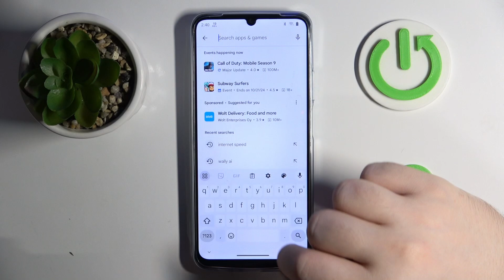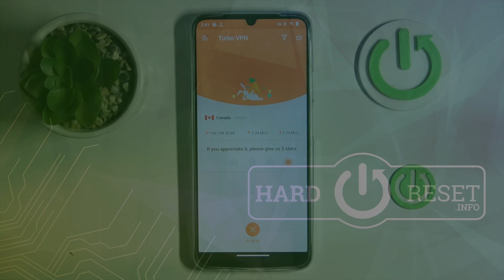Realme Note 60 - How to Set Up a VPN - Secure Your Internet Connection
In this tutorial, we’ll show you how to set up a VPN (Virtual Private Network) on your Realme Note 60, enabling you to browse the internet securely, protect your privacy, and access region-locked content. Setting up a VPN can enhance your online security, especially when using public Wi-Fi, by encrypting your internet connection. We’ll guide you through each step, from accessing the VPN settings on your device to configuring it with your VPN provider’s information. Follow along to set up a VPN on your Realme Note 60 for safe and private internet access.